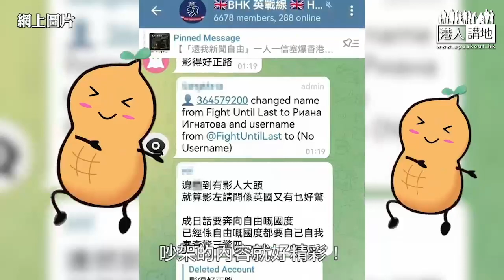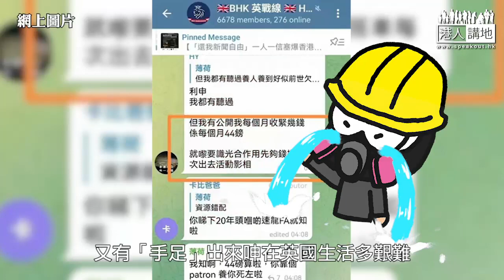【短片】【笑聞一分鐘】居英「手足」搞「新聞自由」遊行、鬧內訌唔俾人影大頭？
//「手足」身處最「自由」嘅英國，做咩仲驚被影大頭嘅？一個撐「新聞自由」嘅遊行，竟然要審查影出嚟嘅相片？諷唔諷刺啲啊？//

新聞自由 英國#「手足」